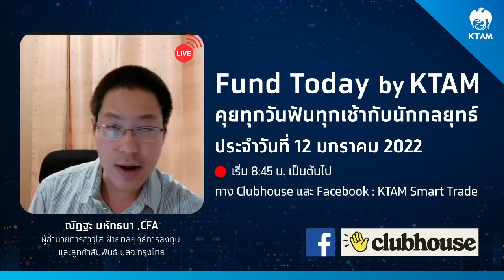Fund Today by KTAM | 12 ม.ค. 2022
คุยทุกวันฟันทุกเช้ากับนักกลยุทธ์
🔵 Live 08 : 45 น. เป็นต้นไป
ทาง Clubhouse และ Facebook : KTAM Smart Trade
โดย ณัฏฐะ มหัทธนา , CFA
ผู้อำนวยการอาวุโส ฝ่ายกลยุทธ์การลงทุน
และลูกค้าสัมพันธ์ บลจ.กรุงไทย
*𝙋𝙚𝙧𝙢𝙞𝙨𝙨𝙞𝙤𝙣 𝙩𝙤 𝙨𝙝𝙖𝙧𝙚 𝙖𝙪𝙙𝙞𝙤 𝙛𝙧𝙤𝙢 𝘾𝙡𝙪𝙗𝙝𝙤𝙨𝙚 𝙝𝙖𝙨 𝙗𝙚𝙚𝙣 𝙜𝙞𝙫𝙚𝙣 𝙗𝙮 𝙨𝙥𝙚𝙖𝙠𝙚𝙧